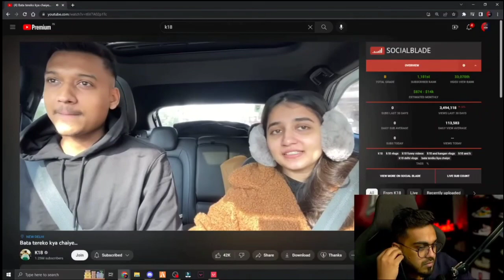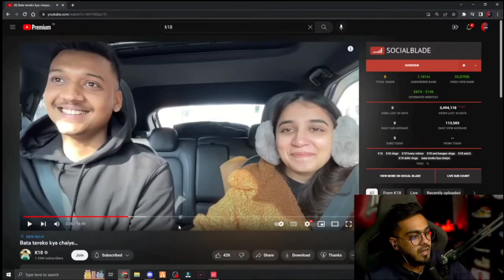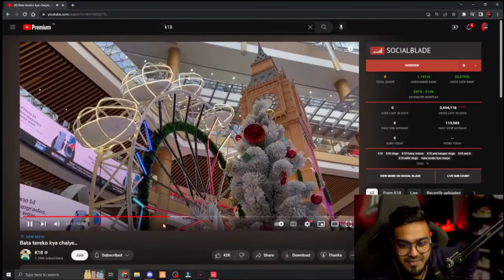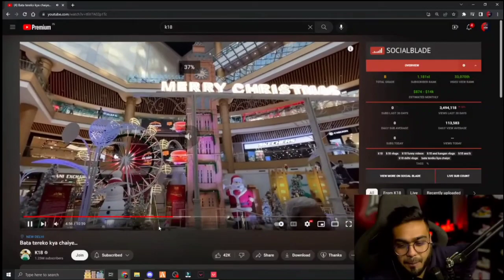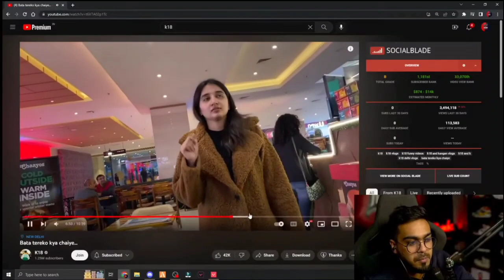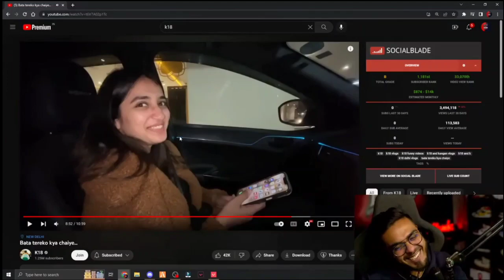React To @ketan_k18 Vlog 😅